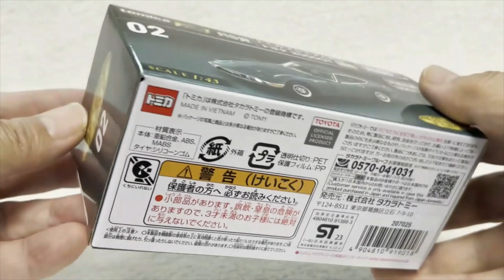【トミカ単品】（新品・未開封）ワクワク開封！！ トミカプレミアムＲＳ賞〔02〕トヨタ2000GT（緑色）